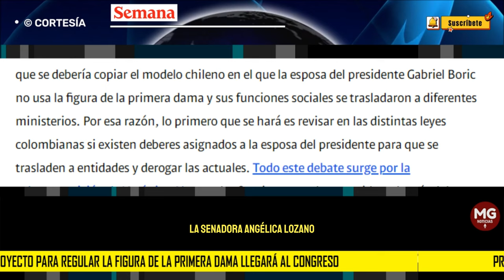ATENCIÓN 🛑 PROYECTO PARA REGULAR FIGURA DE LA PRIMERA DAMA LLEGARÁ AL CONGRESO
La senadora Angélica Lozano puso sobre la mesa la necesidad de que el Congreso discuta desde febrero la posibilidad de modificar la figura de la primera dama. Lozano argumenta que tiene un carácter histórico y social, pero no institucional.
CONFIDENCIALES SEMANA